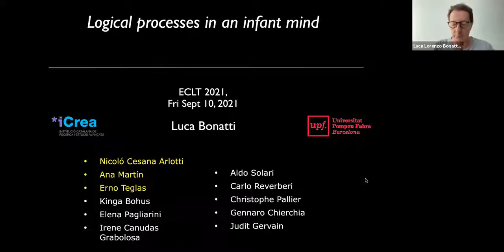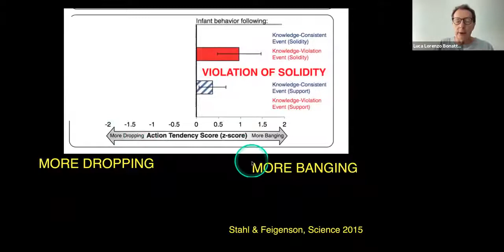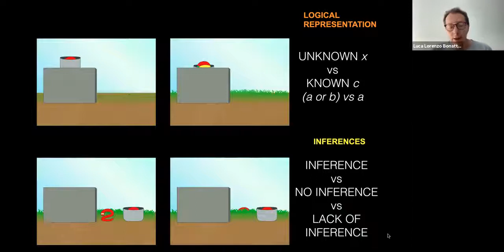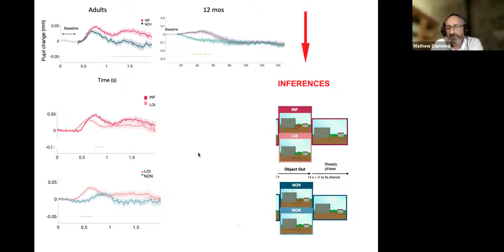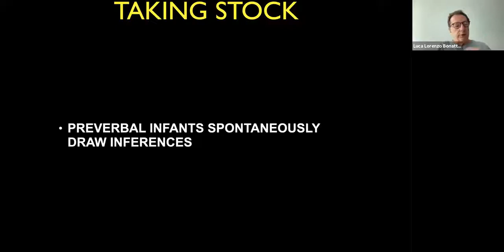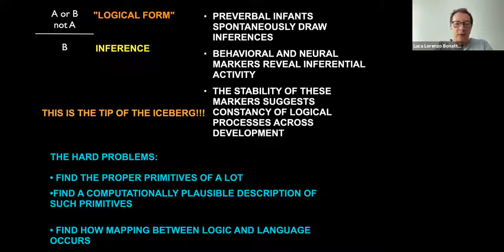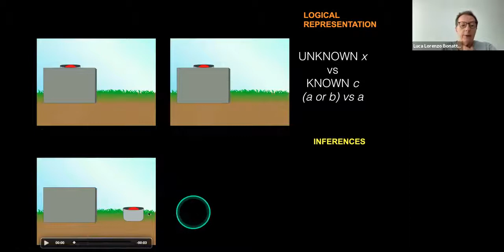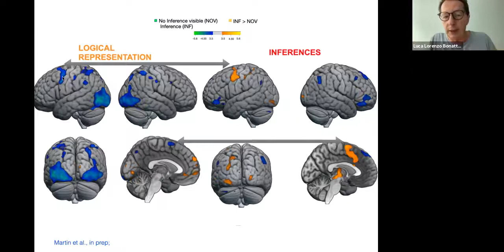We hear from the ECLT network 2021 - Luca Bonatti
Luca Bonatti
ICREA Research Professor at Universitat Pompeu Fabra (UPF), Professor at Ca' Foscari University of Venice and researcher at ECLT.

10th September 2021, 3 PM

Abstract

Recent data suggest that preverbal infants possess remarkable capacities to process complex events and modify hypotheses about them facing inconsistent evidence.  I will present data about the behavioral and neural correlates of some of these processes in infants and adults, focusing on elementary logical inferences. I will critically discuss various proposals about the mental representations underlying these capacities.